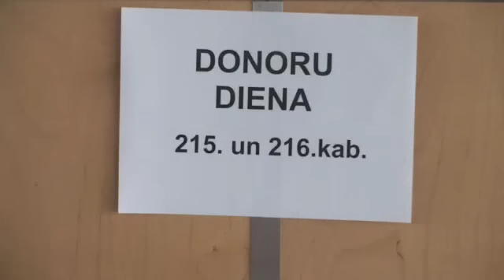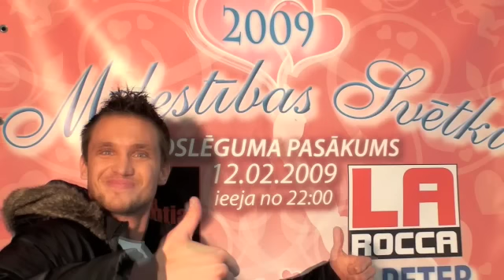Barons/LMT spēlētāji donoru dienā Biznesa augstskolā Turība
Latvijas basketbola čempionvienības Barons/ LMT piedzīvojumus Mīlestības svētku donoru dienā Biznesa augstskolā Turība!